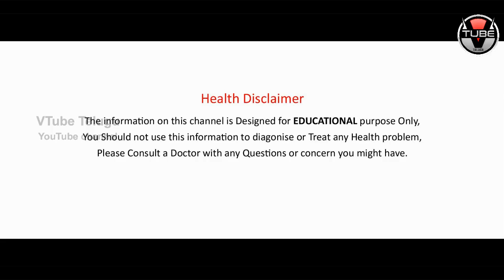TOP 5 Reasons Why Shedding Tears is Good for HEALTH! | Unknown Facts in Telugu | VTube Telugu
TOP 5 Reasons Why Shedding Tears is Good for HEALTH! Check out the full details in this video on Vtube Telugu.